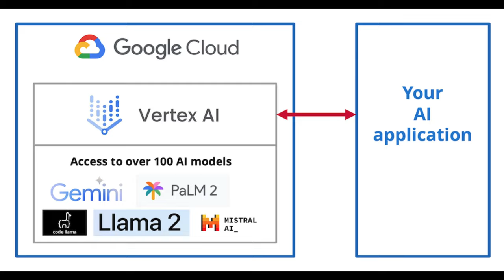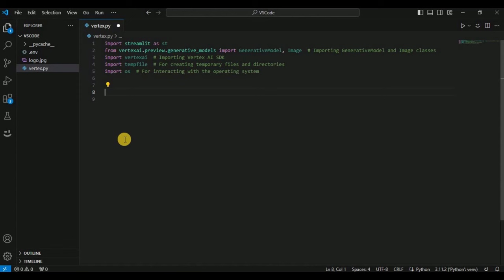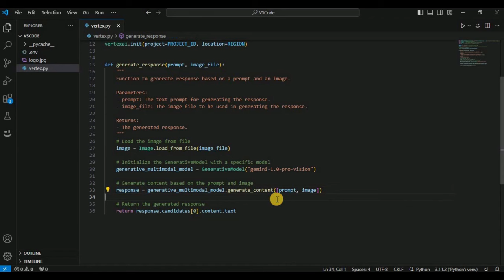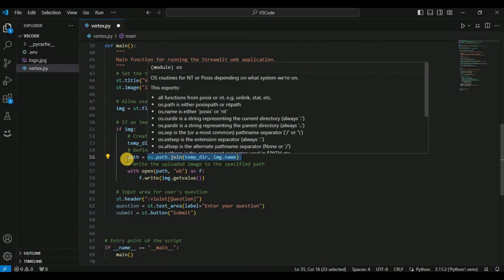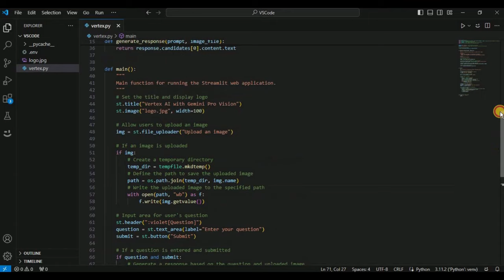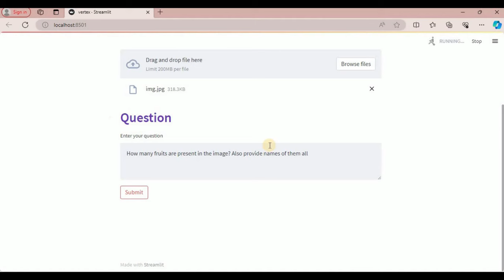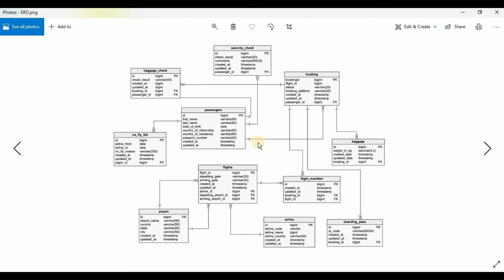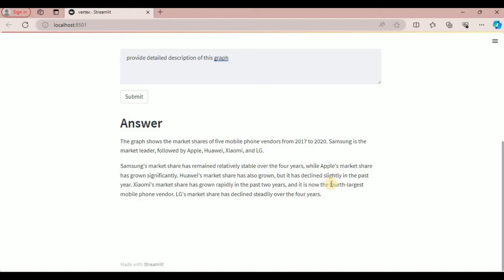Build An AI App to Analyze images with Google Gemini Pro Vision Model (2024)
Gemini Pro Vision is a Gemini large language vision model that understands input from text and visual modalities (image and video) in addition to text to generate relevant text responses.

In this video we will show you how to install Google Vertex AI SDK and then use Gemini Pro Vision Model through it for our various use-cases. We will also build a front end so you can easily pass the prompts and get the responses in the application. This can be a great project for someone looking to start using Vision Models.